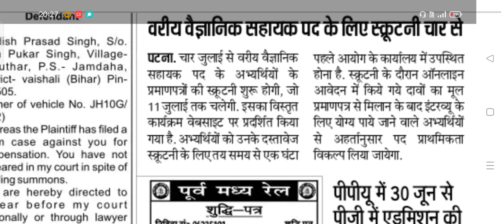वरीय वैज्ञानिक सहायक पद के लिए स्क्रुटनी में 4 से